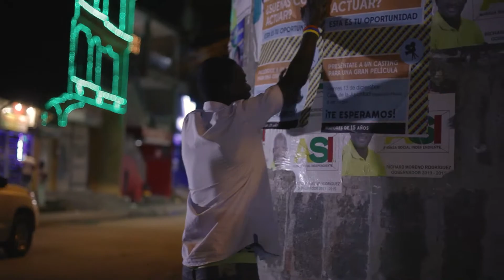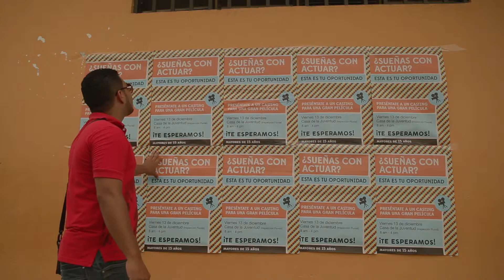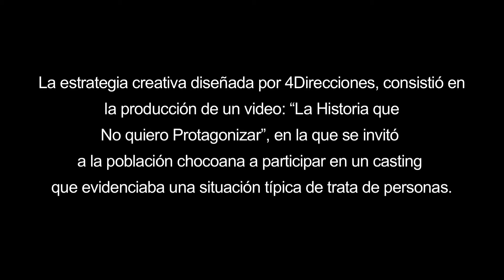Detrás de cámaras Campaña contra la Trata de Personas con fines de explotación Laboral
El Ministerio del Trabajo y la Fundación Esperanza, implementaron una estrategia de sensibilización y prevención frente al delito de Trata de Personas con fines de trabajos o servicios forzados

La estrategia creativa diseñada por 4Direcciones, consistió en la producción de un vídeo: “La Historia que No quiero Protagonizar”. En la que se invitó a la población de Silvia, Cauca y Quibdó, Chocó  a participar en un casting que evidenciaba una situación típica de trata de personas.

Finalizado el casting, se desarrolló un proceso de sensibilización y empoderamiento de los derechos laborales y un acercamiento al delito de la trata, mostrando sus modalidades, prácticas y la manera en la cual operan las redes criminales.